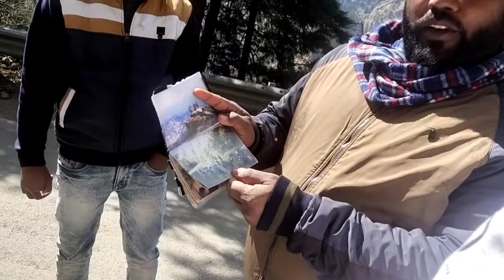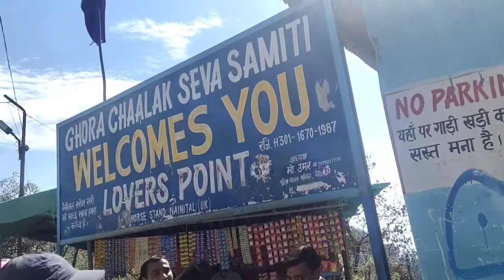Nainital (नैनीताल)- Place To Visit In 2 Days - Best Tourist Place Uttarakhand ( Hindi Video) 🥰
Want to go On a weekend trip and enjoy the beauty of nature.. Nainital one of the best option of your weekend trip when you can enjoy lots of things of nature like Hill stations, Snow fall ,Mountains, Lake and zoo as well
That's why most people choose Nainital for their honeymoon trip which connects you with Natures and disconnect you with worries ...

In this Nainital Hindi  video
you will get the following information about which place to be covered in 2 days..

Ask any questions to me on comments